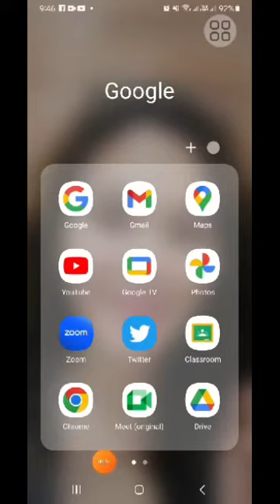Paano ma IMPROVE ang TYPING SKILLS mo na hindi ka ma bored?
How will you improve your TYPING SKILLS without getting bored?